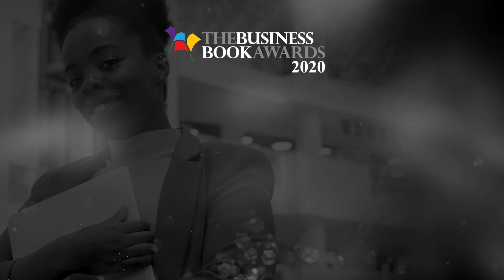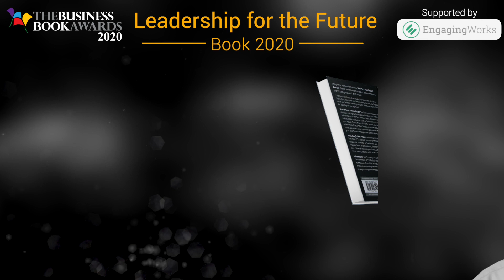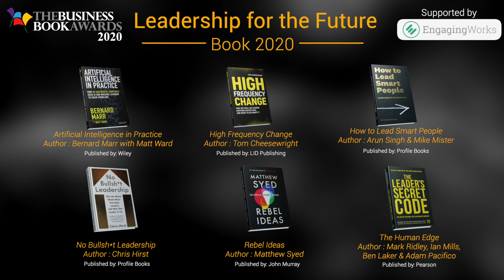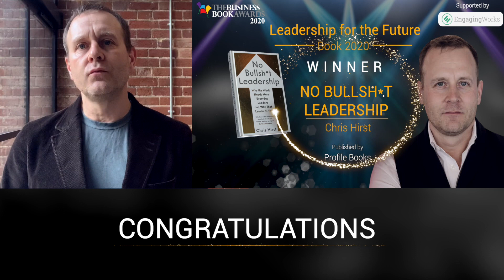Business book of the Year 2020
The judges review of No Bullsh*t Leadership - Business Book of The Year 2020